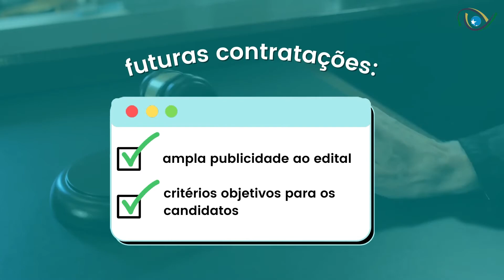Plantão TCE | Empresas estatais podem contratar temporários em casos urgentes e excepcionais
Para o TCE-GO, a contratação temporária de servidores por empresas públicas não resulta em responsabilização do gestor público em casos excepcionais. O processo diz respeito a uma denúncia feita contra a Metrobus.

O Plantão TCE de hoje traz mais detalhes sobre o processo.